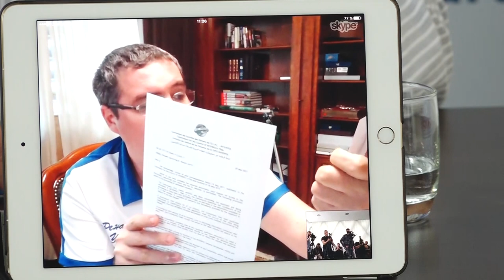Интерпол приостановил международный розыск Усатого!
После того как председателю Комиссии по контролю за файлами Интерпола Виталие Пырлогу был запрещен доступ к файлам Ренато Усатого, международный розыск действовавший отношении лидера «Нашей партии» и вовсе был приостановлен. Об этом Усатый заявил в ходе пресс-конференции состоявшейся 15 июня.